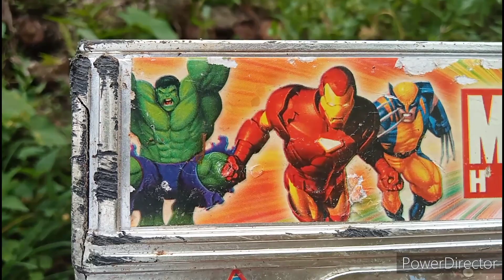Menemukan mobil dump truk, mobil mobilan kontainer mainan anak anak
mobil mobilan mainan dan mobil asli,bukan mobil mainan,mobil dump truk ,mobil kontener

mobil mobilan, mobil mobilan truk, mobil mobilan kartun, mobil mobilan anak anak, mobil mobilan oleng, mobil mobilan mainan, mobil mobilan besar